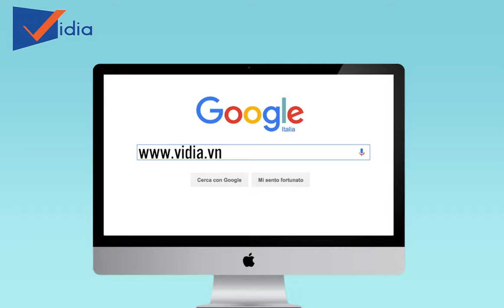Vidia Channel - Kara M10 "ông vua" của giới đầu karaoke cao cấp hiện nay.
Về chất lượng giải trí không đầu karaoke nào có thể vượt qua Kara M10. Là đầu karaoke được đánh giá số 1 hiện nay, Kara M10 được đầu tư kỹ lưỡng với những điểm nổi trội hơn hẳn so với các đầu karaoke cao cấp trong cùng tầm giá.

207 Tân Phước, P.6, Q.10, TP.HCM